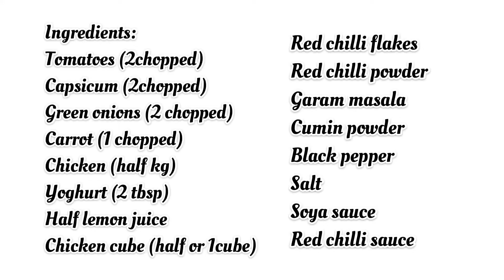chickenpasta Chicken Pasta Recipe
Description

Welcome to Kitchen With Sapna

My channel aims to share a variety of recipes from all around the world with a focus on traditional Pakistani & Indian spices. You will get every type of cuisine in my kitchen, Cooking is my Passion I love to cook Food so Learn to cook delicious, mouth-watering, authentic paki, Indian recipes.

The information provided on this channel is for general purposes only and should NOT be considered as professional advice. All opinions expressed here are my own based on my personal experience and All the content published on this channel is my own creative work and is protected under copyright law and in case you need to use my content for any purpose please write to me